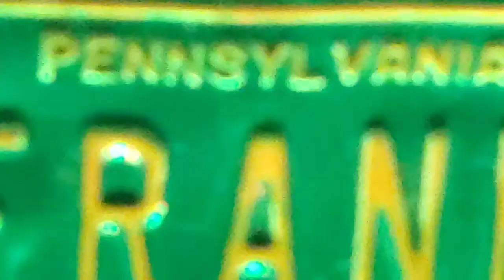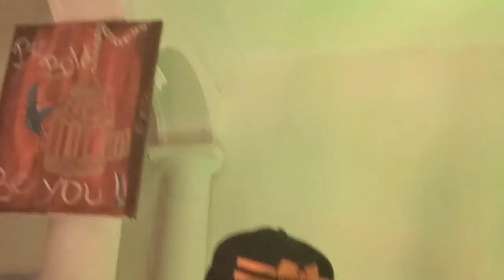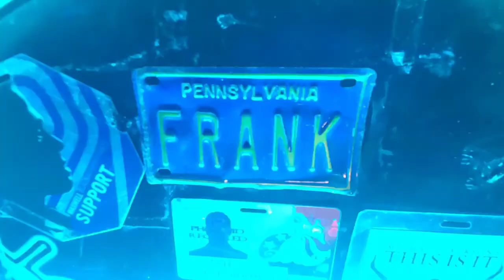Night's Like This I wish Night's at the Park w/Frank Lester & Wil Winborne Jr.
Tuesday Night Jam Session with Frank Lester & Wil Winborne Jr